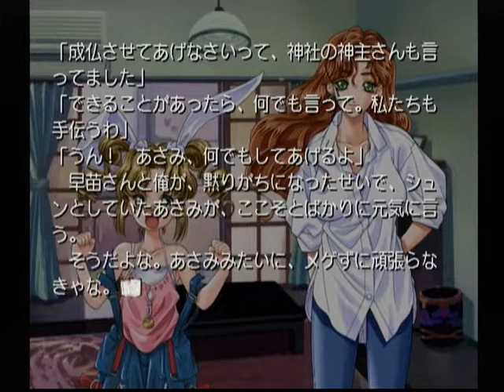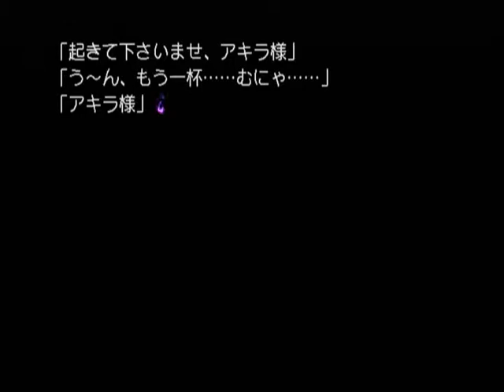【DC】まぼろし月夜 ベストエンド Part３１ 南編 ～こんなデリカシーのない人と一緒に暮らしてるんだもの 【スタートオンゲームズ２】【スタゲー２】【JAPAGE】